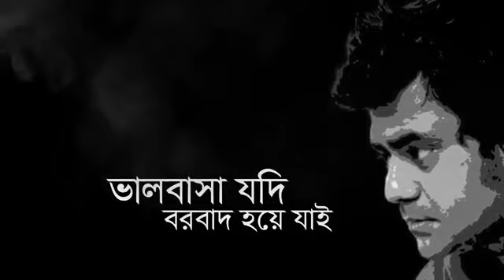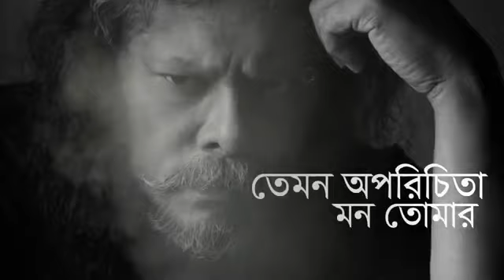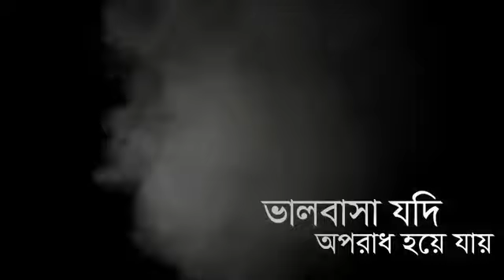Valobasha jodi hoy oporadh || James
James
Valobasha jodi hoy oporadh